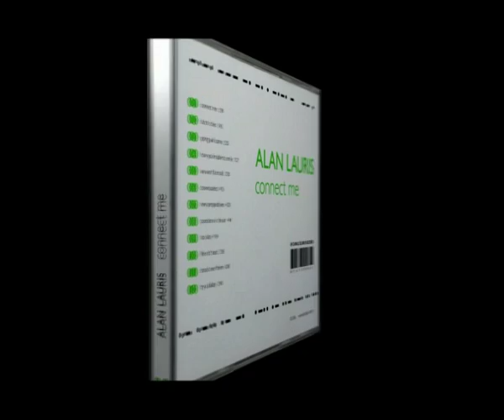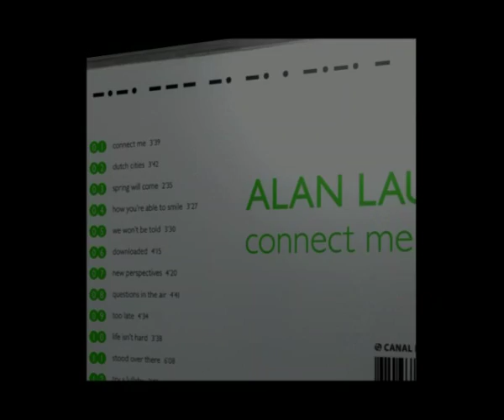Alan Lauris - Connect Me Introtune (2006)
This was used during the album presentation  for 'Connect Me' on march 12, 2006. This  music is not on the album itself, though.